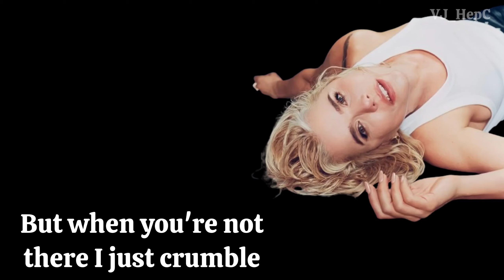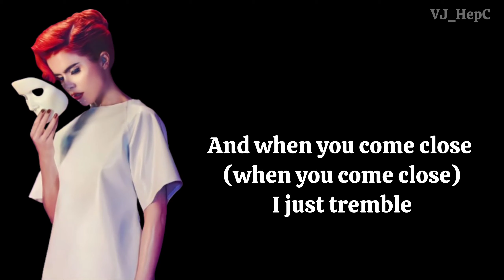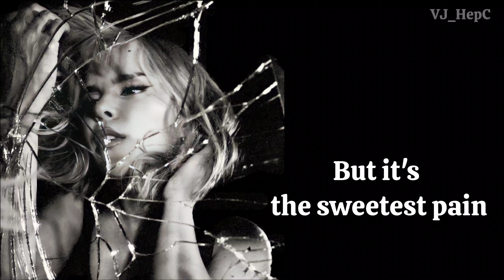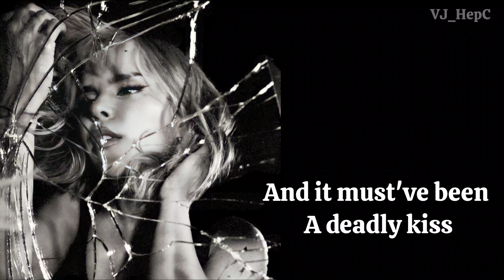Only love can hurt like this - Polma Faith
If you're an artist or a label and wants to remove your song from my channel then please leave a message! The video will be removed within 12 hours